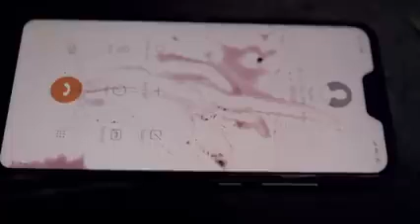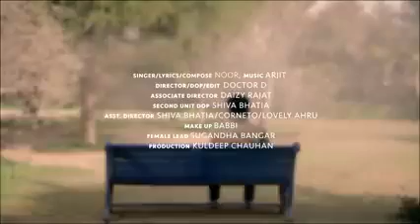Sajna Ve Noor Official Video Doctor D Latest Punjabi Song 2019 Soul Music